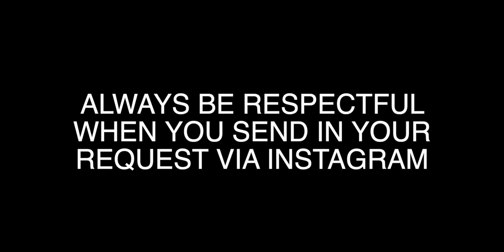Filipina Mamaclay gets STANDING OVATION on X Factor!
· · ·𖥸· · ·

· · ·𖥸· · ·

· · ·𖥸· · ·

· · ·𖥸· · ·

· · ·𖥸· · ·

· · ·𖥸· · ·

· · ·𖥸· · ·

📖 REACTION DEFINITION:
. re·ac·tion
   rēˈakSH(ə)n/
   noun

· · ·𖥸· · ·